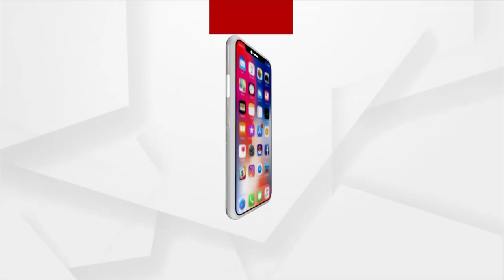We Should Work Together For Development Of Odisha, Says Union Minister Ashwini Vaishnaw